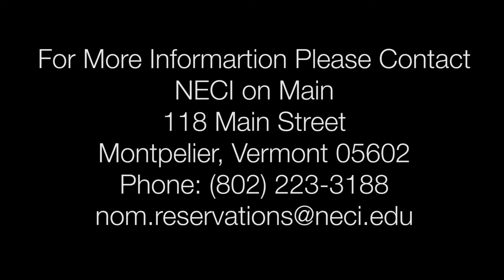Goût de France / Good France 2016: NECI / Montpelier, VT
Goût de France / Good France will celebrate French gastronomy in various locations worldwide on March 21, 2016. Over 1000 chefs on all five continents are expected to join the event on the eve of spring.

New England Culinary Institute, Montpelier, VT
Chef: Jean-Louis Gerlin